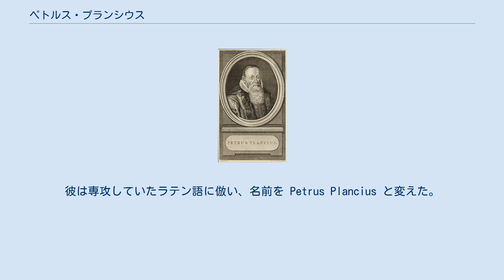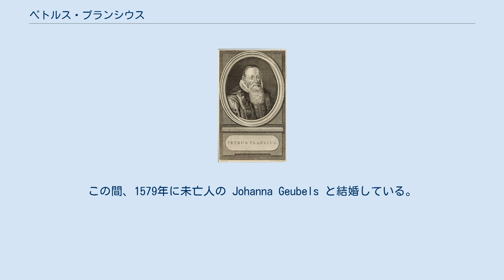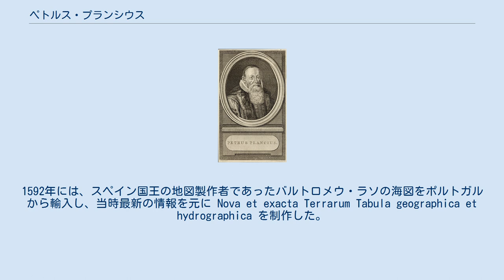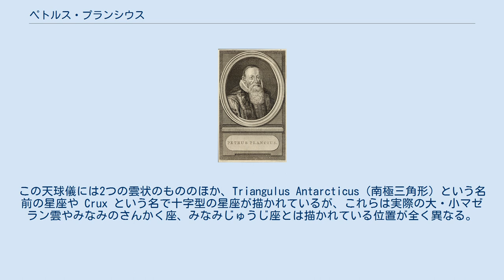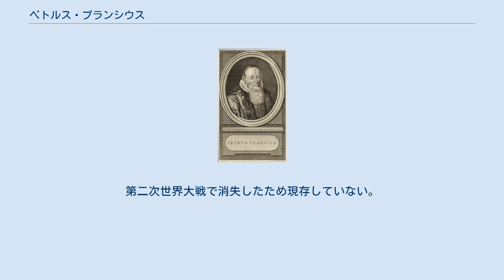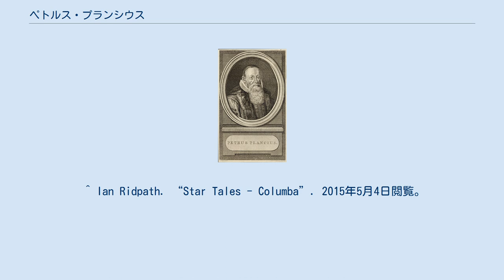ペトルス・プランシウス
Petrus Plancius. J. Buys/Rein. Vinkeles (1791). ペトルス・プランシウス（Petrus Plancius、1552年 - 1622年5月15日）は、フランドル地方生まれのオランダ共和国の天文学者、地図製作者、聖職者。
多くの星図や天球儀を制作し、現在も使われている4つの星座を考案した。
カルヴァン派の牧師としては、マルティン・ルターやレモンストラント派のヤーコブス・アルミニウスやフォルシュティウスの教義に反対した。
 現在のベルギー、ヴェスト＝フラーンデレン州フーフェルラント地方ドラヌーテル村（Dranouter）で Pieter Platevoet (ピーテル・プラーテフート) として生まれた。
オンショオットの学校で学んだ後、イギリスで数学、天文学、地理学、神学、歴史学と外国語を学んだ。
彼は専攻していたラテン語に倣い、名前を Petrus Plancius と変えた。
 1576年に24歳で改革派教会の牧師となった彼は伝道のために全国を旅した。
15世紀末にハプスブルク家の支配下となり、厳格なカトリックとして知られたフェリペ2世がネーデルラント王として君臨していた八十年戦争下の当時としては、これは大変危険な行いであった。
彼はメヘレン、ブリュッセル、ルーヴェンなどで7年間活動した。
この間、1579年に未亡人の Johanna Geubels と結婚している。
1585年にアレッサンドロ・ファルネーゼがベルヘン・オプ・ゾームを占領すると、彼は異端審問を避けるためにアムステルダムに逃れ、そこで説教師に任命された。
アムステルダムで、プランシウス夫妻は8人の子宝に恵まれた。
 自然科学、航法と地図学への興味をますます強くした彼は、1590年にメルカトルの地図を改良した5つのオランダ語版の地図を出版した。
1592年には、スペイン国王の地図製作者であったバルトロメウ・ラソの海図をポルトガルから輸入し、当時最新の情報を元に Nova et exacta Terrarum Tabula geographica et hydrographica を制作した。
 プランシウスは、東インドとの香辛料貿易を狙ってアムステルダムの商人たちが1594年に設立した遠国会社に対して助言した。
スペインやポルトガルの海軍力との衝突を避けるため、彼は艦隊司令官のウィレム・バレンツに、天測航法で北アジアを周る未知の航路を進むことを推奨した。
しかしながら、1595年から1597年にかけての三度の試みでもこの北東航路は見つけられなかった。
 同じ頃、南の航路にも挑戦することとなり、このときも商人たちはプランシウスに助けを求めた。
当時、コンパスの磁針が不一致を示すのは、南に突き抜けたからである、と信じられていた。
シモン・ステヴィンとプランシウスは正しい答えを探した。
プランシウス（もしくはメチウス）は、フレデリック・デ・ハウトマンに天体測量を教えた。
また、プランシウスは航海者のペーテル・ケイセルに南天の星図を作成するための天体観測を依頼し、偏差を補正できるように観測機器（おそらくアストロラーベ）を彼に与えた。
ケイセルはジャワ島のバンテンで客死するが、彼の観測結果は後にハウトマンによりもたらされた。
この1595年から1597年にかけて行われた最初の東インド遠征は悲惨な状態で商業的にも失敗に終わった。
249名の乗組員のうち生きて帰還したのは87名で、多くは疫病と地元住民との闘争によって命を失った。
加えて、わずか数樽の胡椒とナツメグを購入できただけであった。
しかしそれでも、商人たちは東アジア貿易の始まりであると捉え、これよりポルトガルによる香辛料貿易の独占は終わりを迎えることとなった。
 プランシウスは、あまりに天文学や新世界、東インドに時間を費やしていたため、説教に対して準備が足りないとして批判された。
1599年には彼は船員に説教を始め、1602年にオランダ東インド会社が設立された後はより神学に対して取り組むようになった。
1603年以前に彼は予定説に宗旨変えし、アルミニウス主義とより激しく戦うようになった。
1609年にはデュースブルク生まれの人文主義司祭アドルフ・ベナトールに対するためアルクマールへ行った。
1610年にはプランシウスは反...